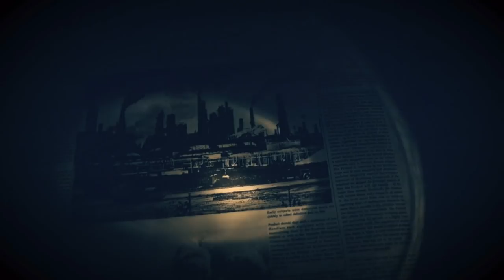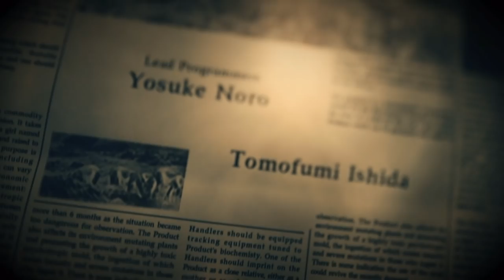(final) It's Time To End This! Full Arsenal For Victory! | Raiyuden Plays: RE7 EP #8